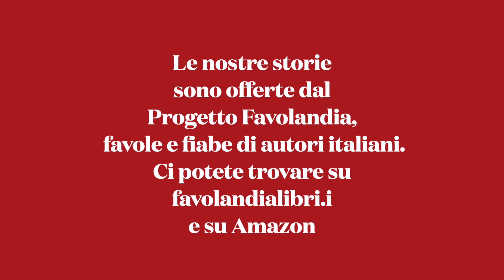Fiaba - Il Cammello e il Dromedario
Ma il cammello ha una gobba o due? E il dromedario? Una fiaba divertente di Alessandra Taccone, che parla di amicizia e diversità. Lettura di Valter Carignano. Ttte le nostre storie sono offerte dagli autori di FavolandiaLibri.it, favole e fiabe di autori italiani.